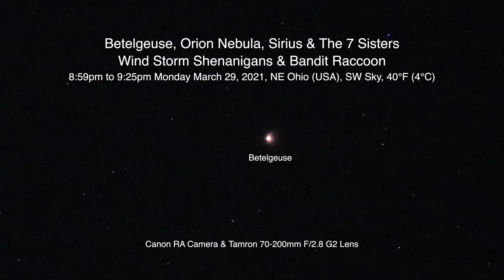Stars, Raccoon & Wind Storm Shenanigans - Canon RA Camera & Tamron 70-200mm Lens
Tonight we have Betelgeuse, Sirius, Orion Nebula & the 7 Sisters along with some Wind Storm Shenanigans from the 26th - also a repeat of the bandit raccoon at 7:03. At 7:43 the Fast Forward of the Wind Storm Antics and at 10:46 the sped up version of tonight’s footage. And yup, the overweight old lady pants wearer who flips the bird at trashmeisters makes an appearance :)

8:59pm to 9:25pm, Monday March 29th, 2021, NE Ohio (USA), SW Sky, 40°F (4°C)

Canon RA Camera & Tamron 70-200mm F/2.8 G2 Lens
Recorded onto the Atomos Ninja Flame 7” Monitor/Recorder - 1080p
Photos Processed in Lightroom Classic, Cropped in Topaz Lab Gigapixel AI

Here's the equipment used in this video:

-Tamron 70-200mm F/2.8 G2 Lens